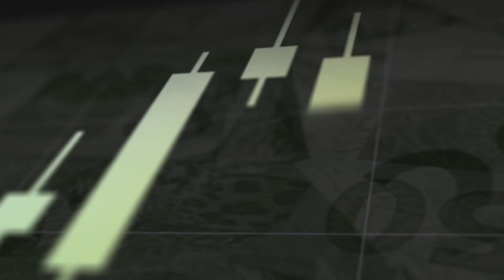Ibovespa engata segunda alta na semana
A bolsa brasileira engatou a segunda alta consecutiva e subiu 3% na sessão de hoje e agora toca o patamar dos 76.300 pontos. No começo do dia a alta chegou a ser de 7%, mas arrefeceu ao longo da tarde.
Os números mais controlados relacionados a pandemia do coronavírus ao redor do mundo aumentaram o apetite ao risco por parte dos investidores o que levou os principais índices mundiais fecharam o dia no verde.
Por aqui tivemos a recuperação do setor financeiro, com os principais papéis subindo acima da média do mercado assim como a Petrobras, que avançou 4% mesmo com a desvalorização do preço do barril no cenário internacional. Já o dólar também teve um dia de trégua e caiu 1% e agora está cotado a R$ 5,22. Ontem à noite tivemos ainda a confirmação de que o presidente Bolsonaro não irá, pelo menos por ora, demitir o atual ministro da saúde Luis Mandetta, o que reduziu o risco político associado ao mercado doméstico.